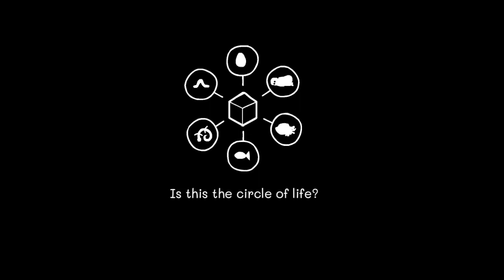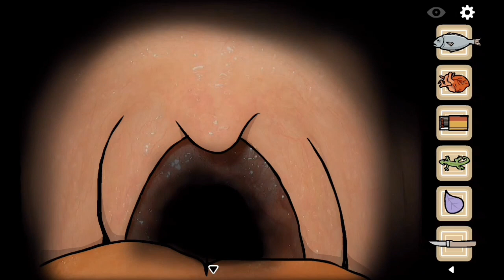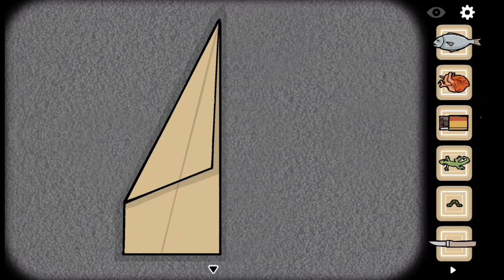Samsara Room: A Surreal Adventure by Rusty Lake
In this video, I play Samsara Room, a point-and-click adventure game by Rusty Lake, the creators of the Cube Escape series. It is a remake of their first game, with new graphics, story, puzzles, and music. The game follows the protagonist, who wakes up in a strange room with a phone, a mirror, a clock, and other mysterious objects. The goal is to escape the room by finding clues, solving puzzles, and exploring different dimensions of reality. The game is atmospheric, surreal, and full of symbolism. It is available for free on iOS, Android, Steam, and itchio.